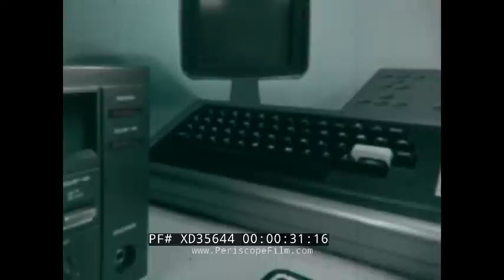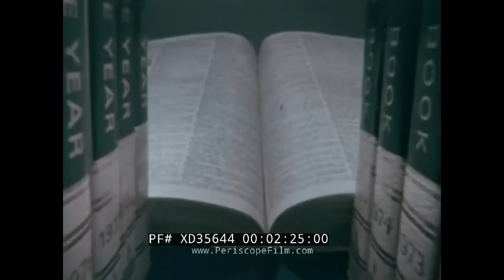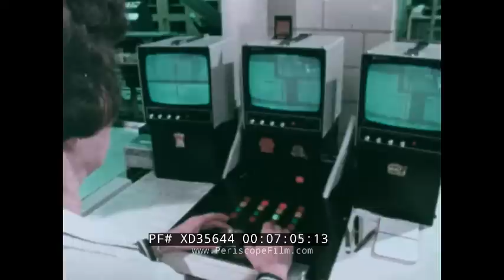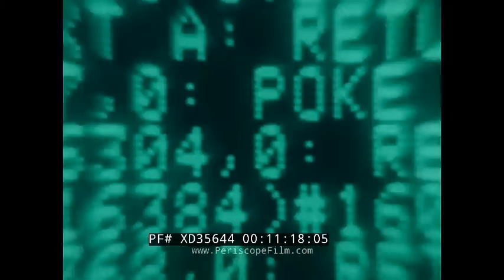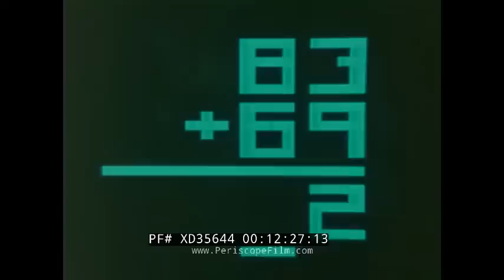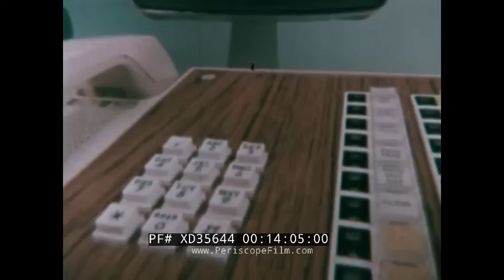" MICROWORLD " 1976 AT&T / BELL SYSTEM MICROPROCESSOR & COMPUTERS FILM w/ WILLIAM SHATNER XD35644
“Microworld with William Shatner” (1976) is a color, educational and promotional film made by AT&T about the future of microprocessors. Canadian actor William Shatner, best known for his role in Star Trek, walks the viewer through solid state technology and the art of the integrated microcircuit. Additionally, he underscores the importance of silicon in this technology and how the invention of the transistor paved the way for modern technology.

The history of AT&T dates back to the invention of the telephone. The Bell Telephone Company was established in 1877 by Alexander Graham Bell, who obtained the first US patent for the telephone, and his father-in-law, Gardiner Greene Hubbard. Bell and Hubbard also established American Telephone and Telegraph Company in 1885, which acquired the Bell Telephone Company and became the primary telephone company in the United States. This company maintained an effective monopoly on local telephone service in the United States until anti-trust regulators agreed to allow AT&T to retain Western Electric and enter general trades computer manufacture and sales in return for its offer to split the Bell System by divesting itself of ownership of the Bell Operating Companies in 1982.

Camera pans over table cluttered with various electronic devices: keyboard, audio recorder, telephone, digital wristwatch, manual SLR film camera, LED calculator; Title appears across computer monitor screen (0:08). William Shatner appears across computer monitor screen and introduces subject of film: microelectronics (0:50). Close-up Shatner’s thumb as he holds up a tiny chip (1:08). Shatner walks in front of green screen displaying zoomed in image of chip made up of many small transistors (1:18). Camera zooms into open page of encyclopedia at the end of row of “World Book Encyclopedias” on book shelf (2:05). Shatner stands beside advanced machinery in processing plant, holds silicon crystal ingot (2:35). Microchips resting on sand underwater (2:48). Engineer suits up in white protective suit, face mask, and latex gloves before entering “clean room” lab, dramatic music plays alongside sequence of shots of engineers analyzing microchip under microscope (3:03). Shatner sits in front of advanced imaging machine, displays small speck of dust obstructing circuit board (3:37). Silicon wafers undergoing series of treatments at lab: Close-up shots of wafer as it is passed along various automated machines, narrator details how wafer is later turned into chips, another sequence of close-ups as chips are extrapolated from wafer (3:55). Interior of Bell Lab, discover of the microchip circuit in 1947 (5:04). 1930s Jackson Bell Cathedral-style radio on table, facade of radio removed to reveal “vacuum tubes/valves” operating in interior (5:24). Image of inventors of transistor John Bardeen, William Shockley, and Walter Brattain at Bell Labs (5:47). Close-up examples of transistors before image changes to complex circuit board (6:02). Production of transistor at a Western Electric plant, young woman sits at desk with advanced imaging technology while Shatner speaks to camera behind her (6:48). Microprocessor: View of microprocessor under microscope, appears to be undergoing wafer probe test (7:14). Microprocessor as the brain of modern electronic systems, electronic pulses flowing through various areas of circuit board (8:32). Shatner stands before enlarged blueprint of chip design, displays thousands of transistors locked and sealed in silicon (9:40). Woman works on design of chip in lab using what appears to be IBM Series 1 Computer (10:28). Since World War II amount of information produced by society doubles every seven years - necessity of the “microworld:” Shatner holds up copy of the New York Times, montage sequence of various electronic processing systems appears across screen (11:06). Bell System 1975 - Com Key 416 Telephone (11:54). Map of the United States highlighting Bell System’s electronic network (12:05). Young school children sit in front of 70s-era computer and do simple addition calculations, shot switches to high school classroom with students using computers to generate complex graphs (12:24). Shatner poses closing question, “What’s next?” (13:20). Closing credits roll over footage of table cluttered with various electronic devices used during opening sequence (14:05).